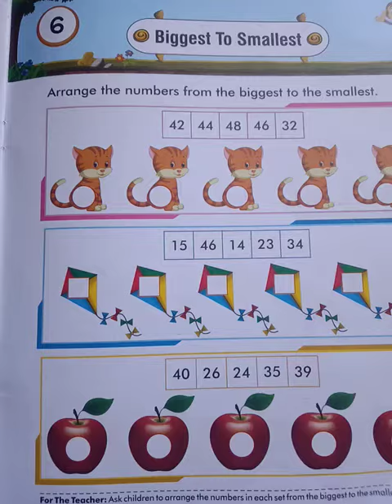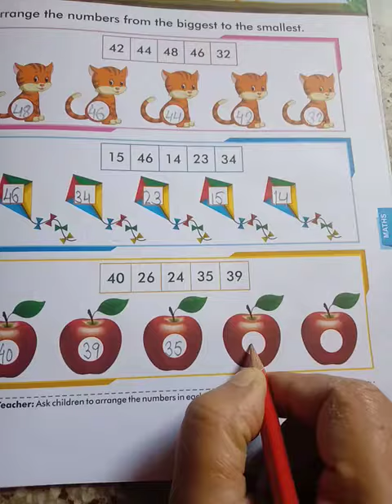Maths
Decreasing order#Descending order# Write biggest to smallest#increase visual skills#enhance learning#recognise the comarison form